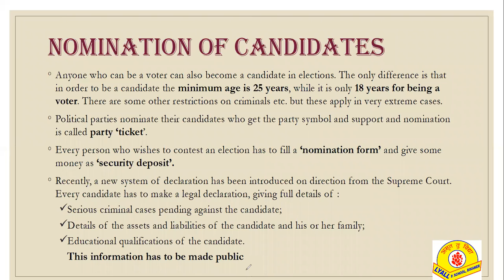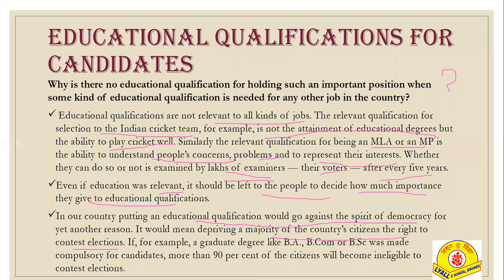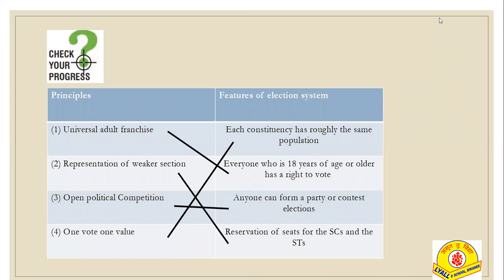Class - IX - Social Studies - Online Class 22-10-2021 by Abhilasha Ma'am (LPS)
Nomination of candidates